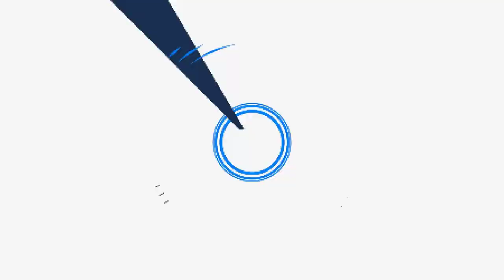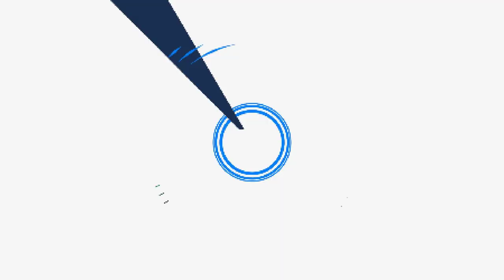Kevin Love en Código de Vestuario NBA 2K20 🏀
Con el Código de Vestuario de esta semana podemos conseguir a Kevin Love gracias a @NBA2K_MyTEAM. no os lo perdáis.

Twitter para obtener codigos: @NBA2K_MYTEAM